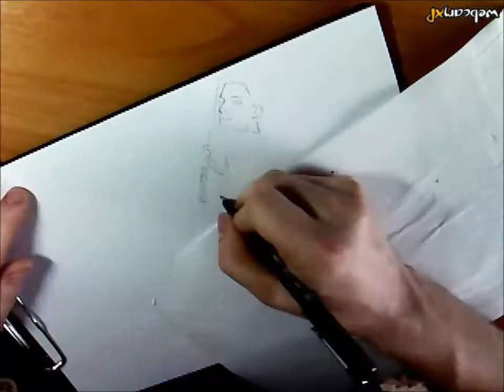Speed Drawing (Dotwork) ( Girls )